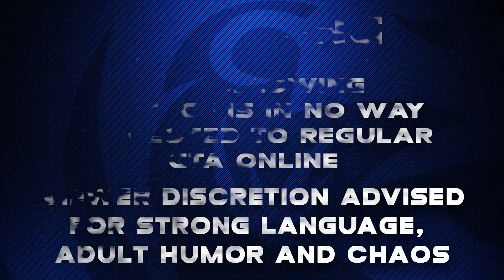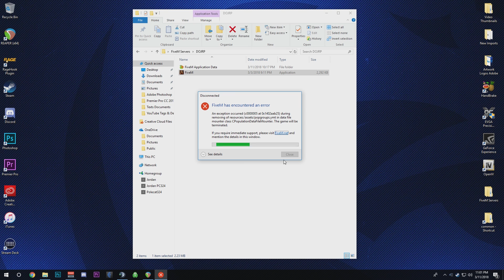Dept. of Justice Cops #454 - Starting Off Snitch'n